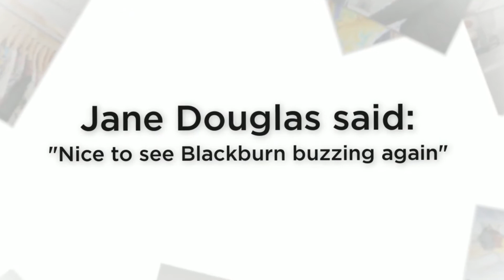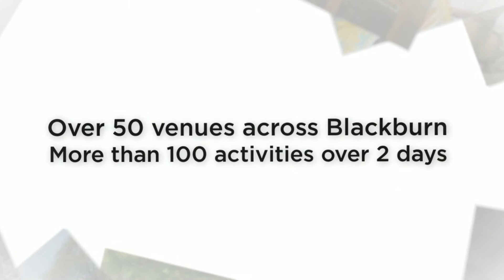Blackburn Heritage Festival 2014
Relive the fun of the Blackburn Heritage Festival 2014